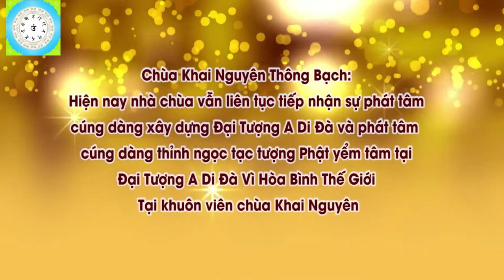Phật Và Thánh Nhân Có Gì Khác Biệt ! Đ,Đ Thích Đạo Thịnh, Pháp Âm HD